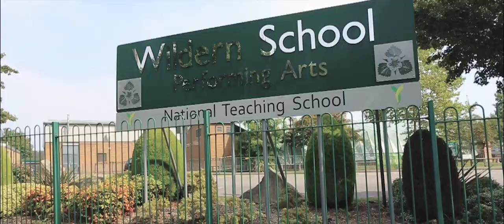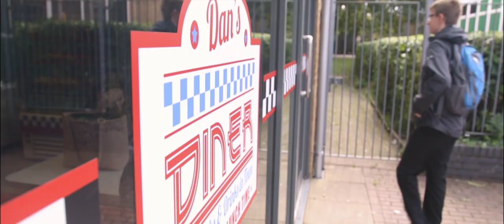Wildern School Film Nov 2017